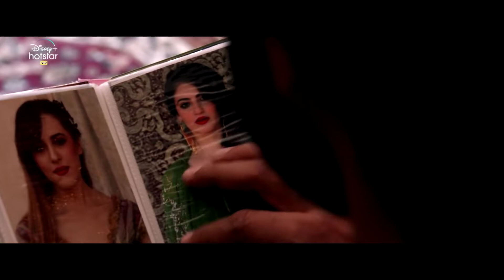khuda haafiz Part 2 trailer 2022